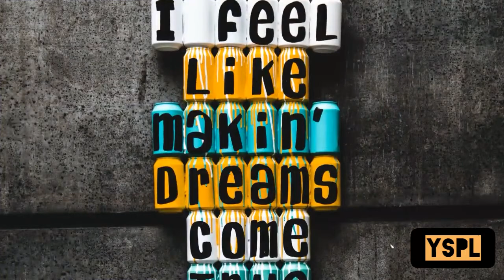Past the 1000 SUBS Threshold | Get a unique cup today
The intrigues of a year's journey of creative content and uploads.
To get yourself one piece or a dozen of the unique cups send a message to the following platforms :